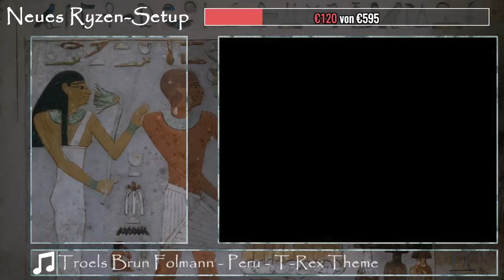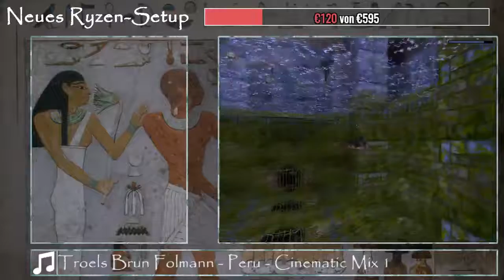Let's Play Tomb Raider I #20 Yay, ein silberner Schlüssel! | AstraStarLP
*Grafische Einstellungen*
Detailstufe: Hoch

Da das Spiel für MS-DOS-Systeme entwickelt wurde, braucht man einen Emulator um es zu spielen. Ich benutze die DOSBox

Action-Adventure von Core Design
Release 1996

|LET'S PLAY| TOMB RAIDER I